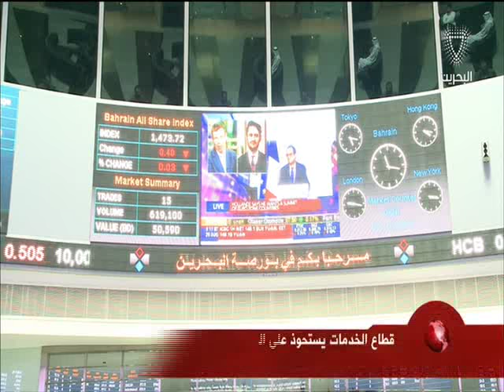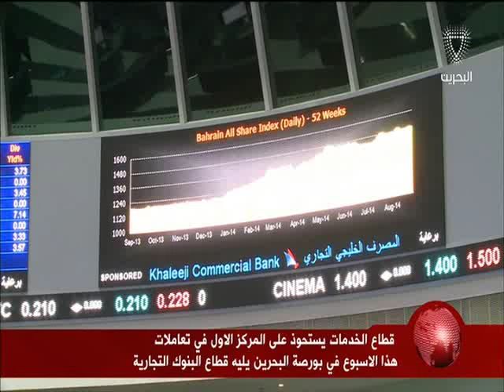البحرين : النشرة الاقتصادية 29-04-2016